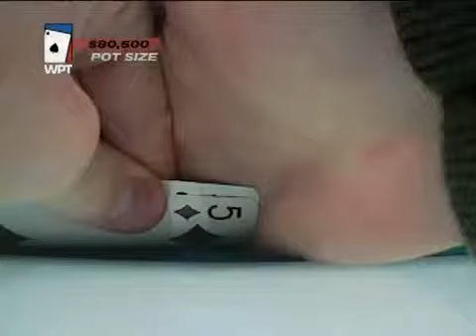World Poker Tour Season 2 Episode 3 World Poker Finals WPT 2 - 6.mp4